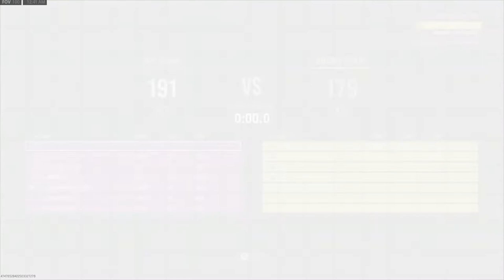191KILLS AND 2 V2 ROCKETS WITH MOST BROKEN GUNS IN VANGUARD!!! (BEST SHOTGUN CLASS SETUPS )